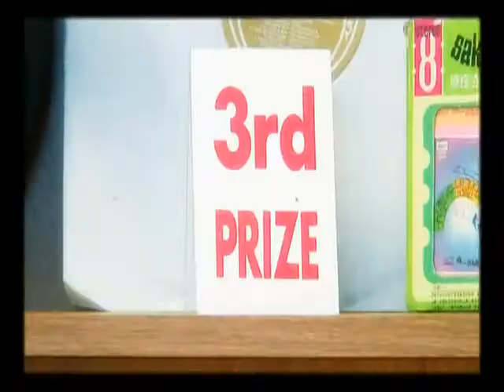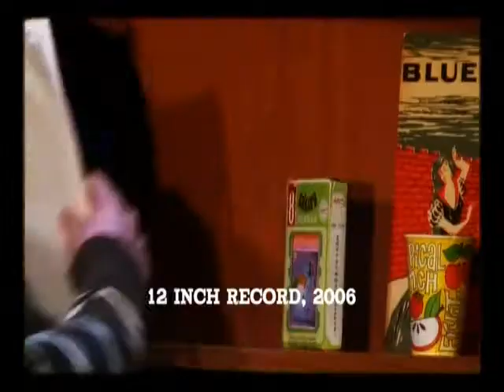HOT CLUB DE PARIS - EVERYTHINGEVERYTHINGEVERYTHING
FROM THE ALBUM "DROP IT'TIL IT POPS"- MOSHIMOSHI/COOPERATIVEMUSIC/V2RECORDS-2007